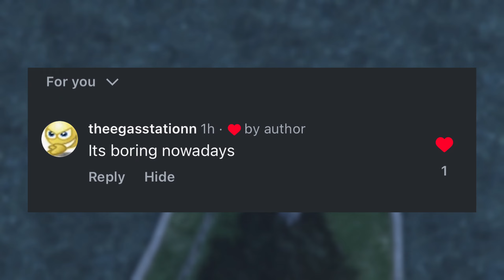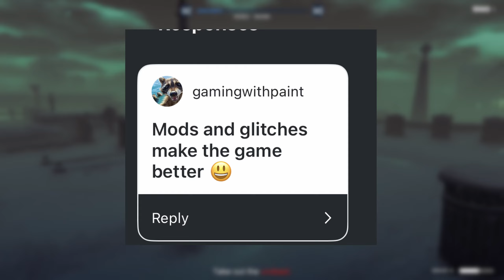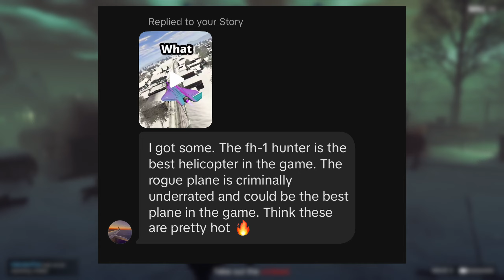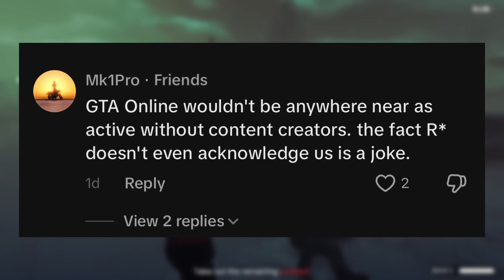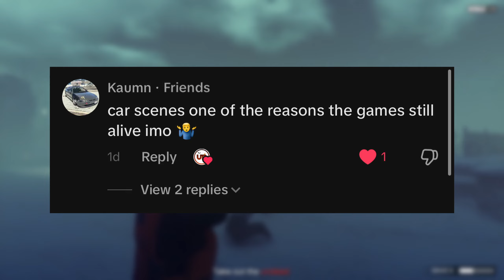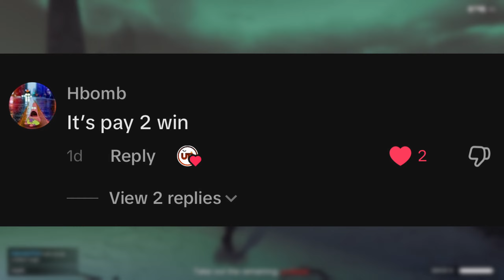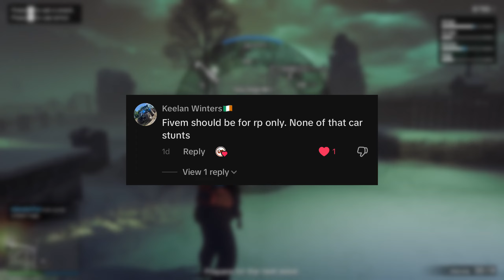Your GTA Online HOT TAKES...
In this video i react to GTA Online Hot Takes submitted by you guys over on my TikTok and Insta, found this video to be really fun so if you would like to see a part 2 or more videos like this then make sure to drop a like aswel as comment some video ideas you would like to see.

Also the thumbnail is heavily inspired by GTAmen's thumbnails from his hot takes series, I completely forgot he made a hot takes series (Let alone feature one of my comments in it) until I was looking for thumbnail inspiration. So if you like this video then be sure to check out his GTA Online Hot Takes series aswel.

CHAPTERS:

0:00 Intro
0:23 Reacting to your GTAO Hot Takes
8:33 Outro

I do not, nor do I claim to own any rights to the music used in this video.